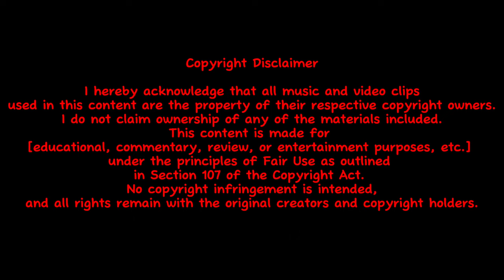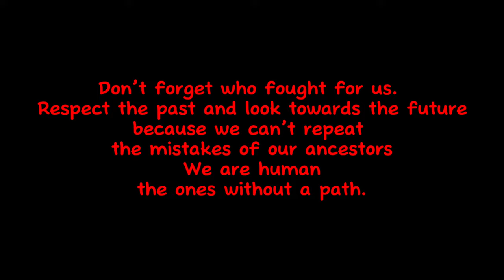WW1 & WW2 Edit -Little Dark Age X Washing Machine Heart- (Include Gore)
Mix of Little Dark age and Washing machine heart

Music Name:Little Dark age
Official Video

Music Name: washing machine heart
Official Video

This Below is AI Information and Basic information
Quote:
* "This is a war to end all wars." - Woodrow Wilson, regarding World War 1.
* "Never think that war, no matter how necessary, nor how justified, is not a crime." - Ernest Hemingway, reflecting on the nature of war.
* "Only the dead have seen the end of war." - George Santayana, a poignant observation about the consequences of war.
* "We shall fight on the beaches, we shall fight on the landing grounds, we shall fight in the fields and in the streets, we shall fight in the hills; we shall never surrender."
* "I have nothing to offer but blood, toil, tears and sweat."
* "Never give in - never, never, never, never, in nothing great or small, large or petty, never give in except to convictions of honour and good sense."
“Fight on and fly on to the last drop of blood and the last drop of fuel, to the last beat of the heart. ' (Baron Manfred von Richtofen).

Basic information:

World War 1 (WW1) was a global conflict that took place primarily in Europe from 1914 to 1918, triggered by the assassination of Archduke Franz Ferdinand of Austria, while World War 2 (WW2) was a larger and even more devastating global war that spanned from 1939 to 1945, largely fueled by the unresolved issues from WW1, including the rise of Nazi Germany under Adolf Hitler; with WW2 seeing significantly higher civilian casualties due to advancements in aerial warfare and the Holocaust.

Death toll:

World War I resulted in around 15-30 million deaths, while World War II saw a significantly higher death toll, with estimates ranging from 50 to 85 million people killed, making it the deadliest conflict in history

Here my discord server